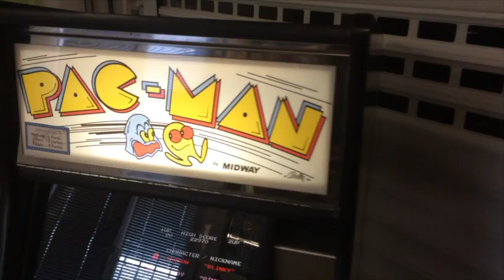ARCADE VIDEO HITS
Cette vidéo traite de ARCADE MAGIC HITS